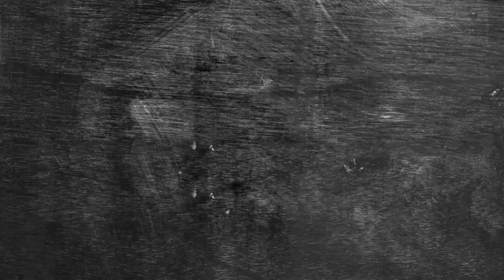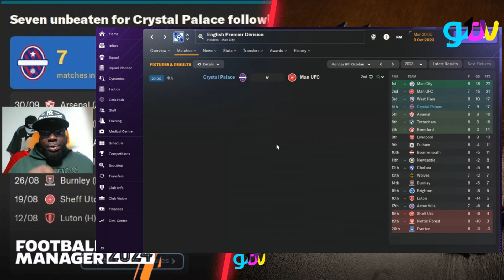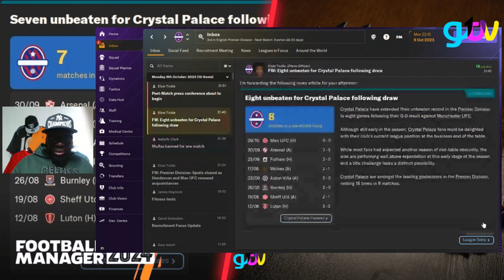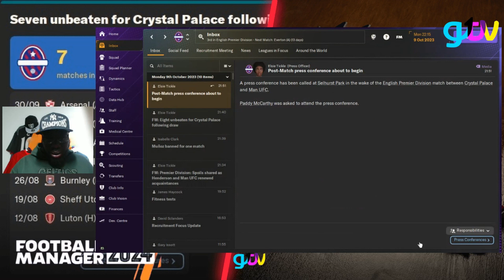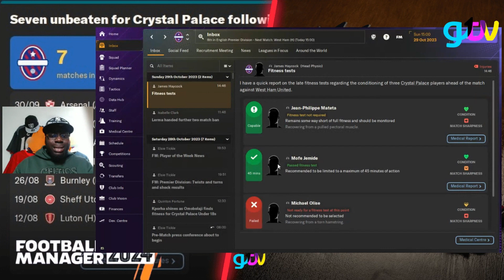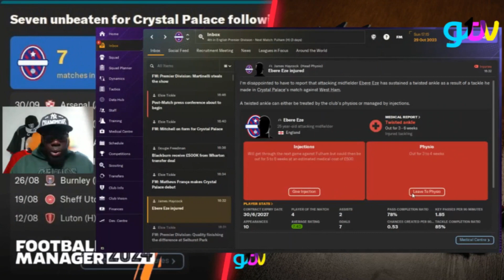FM24: CRYSTAL PALACE REBUILD | E6: UNBEATEN RUN UNDER THREAT FROM UNITED!!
Join me in my Football Manager 2024 journey with Crystal Palace!